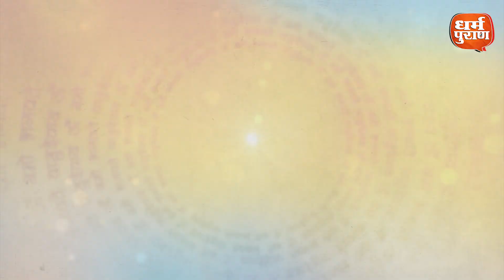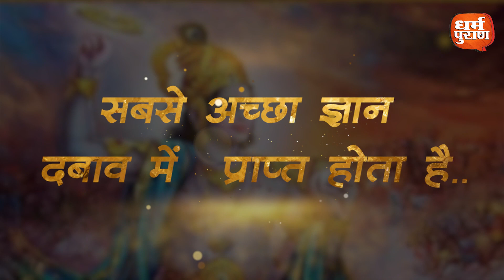गीता का ज्ञान, जो जिंदगी को दे नया आयाम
About Channel

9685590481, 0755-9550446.